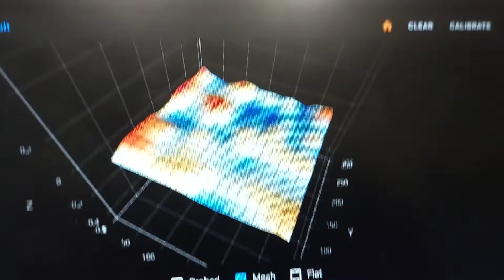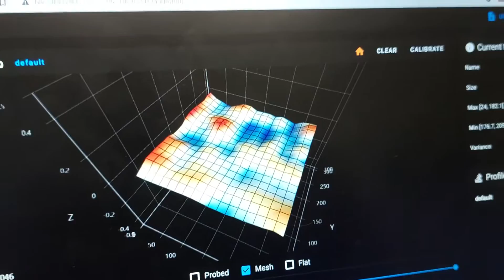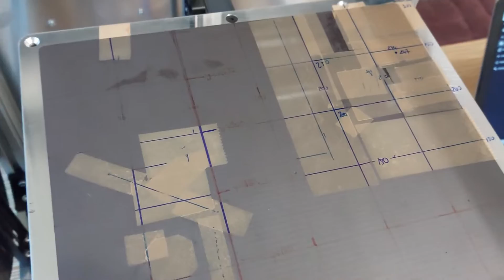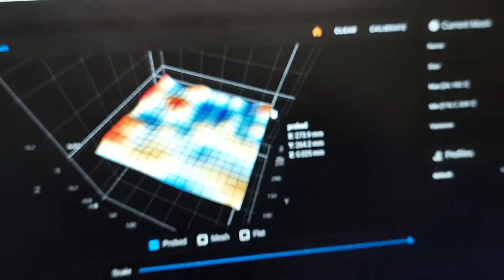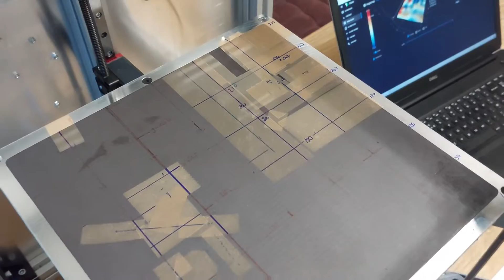Ratrig Bed Levelling issues - finally sorted.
Special thanks to John Beima for all the time spent with me troubleshooting this not very well designed 3d printer.

After more investigation i am pretty sure that it is a system issue which cannot cope with the bed mesh leveling properly.
What i have done so far:
1. New probe - SuperPINDA form Prusa Research
2. Made the bed as flat as possible using bloody adhesive tape to rise the depressions (i have repeatedly done mesh calibration and stick a bit of tape in the depression spots to raise them to as close as possible to the ZERO level)
3. I made sure the probe is not affected by the temperature
4. I made sure that all the z lead screws are operating smooth, even and with ease

After all of that i have run a test print and while the bed is now much better leveled - the RatOS does not cope with the correct level compensation.
I will do more investigation with compensation settings and update here.

I have been fiddling with the bed mesh settings in the Printer.cfg and i have found these settings better than the stock ones. These are the only ones i have changed.

[bed_mesh]
probe_count: 18,18
move_check_distance: 20
split_delta_z: .025